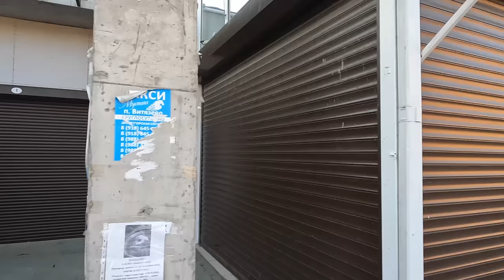ОЧУМЕТЬ! АНАПА - ПЛЯЖИ РЕЗКО ОПУСТЕЛИ! НО ЕСТЬ И КУПАЮЩИЕСЯ В МОРЕ - ПЛЯЖ ЖЕМЧУЖИНА РОССИ НА ЗАКАТЕ